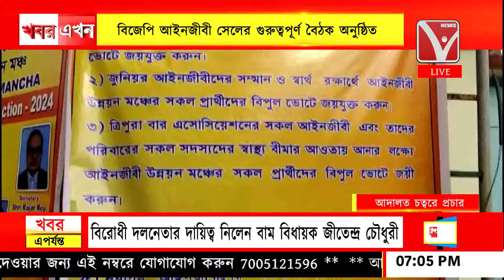বার এসোসিয়েশনের নির্বাচন নিয়ে উভয় শিবিরের প্রচার তুঙ্গে, আগরতলা আদালত চত্বরে